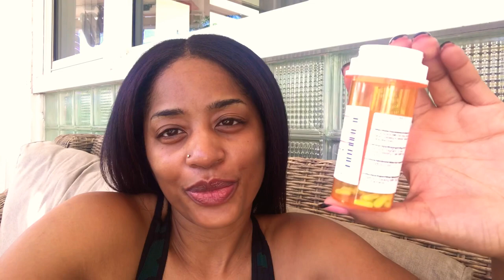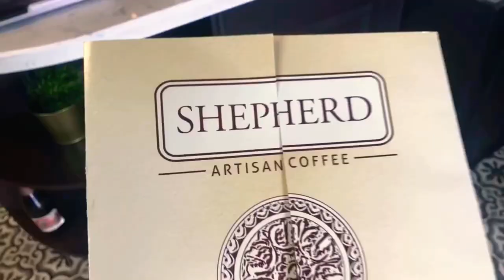Where I’ve been?! Zoloft/Sertraline 2 week review| Update on Major Depression and Anxiety.